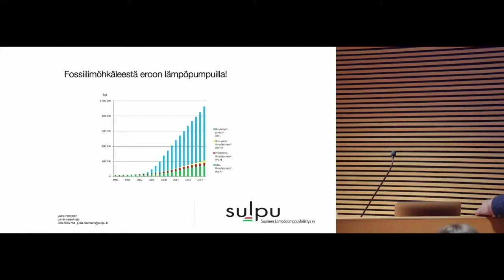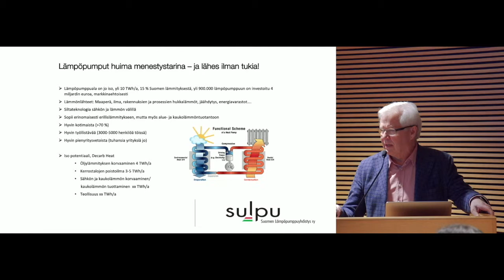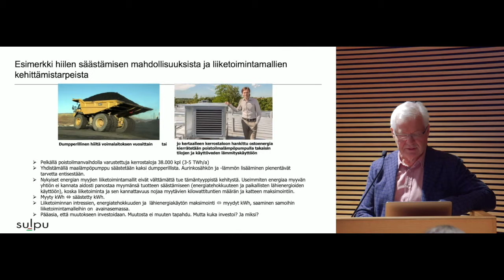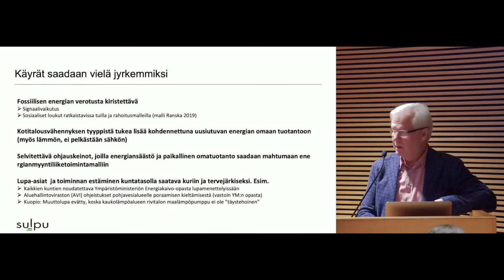Suomen Lämpöpumppuyhdistys SULPU ry Kestävää kasvua uusiutuvilla 14 3 2019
Toiminnanjohtaja Jussi Hirvonen